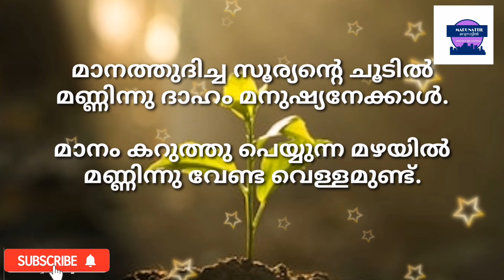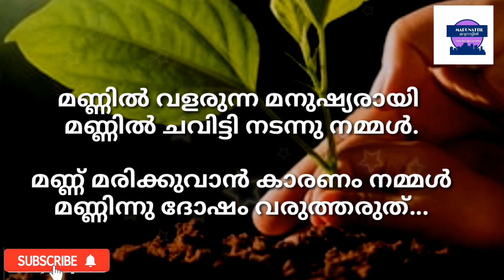world soil day മലയാളം കവിത മണ്ണ്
Malayalam kavitha marunatil poem Malayalam kavithakal world soil day latest songs malayalam Malayalam padhyam malayalam pattukal malayalam ganam